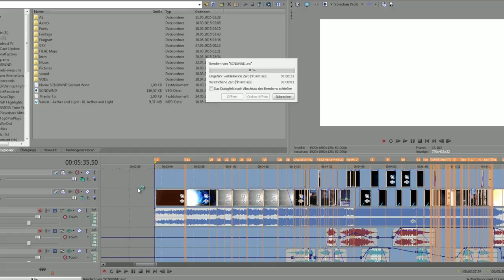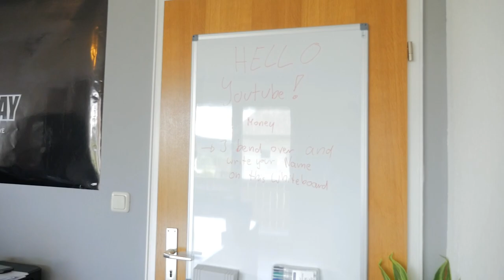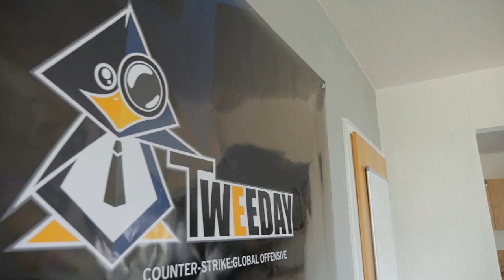My Setup and the NVIDIA GeForce GTX 980 Ti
NVIDIA Germany hooked me up with their newest family member and i filmed their Duck in my bath alongside my setup video! I upgraded from a GTX 680 to the GTX 980 TI.The desk is self-made by my friends and me.

►My Equipment, Software and Stuff:
▸ External HDD (6x)
▸ External HDD (3x)
▸ USB Hub
▸ Mouse Bungee
▸ PC Glasses
▸ Camera Lens (1)
▸ Camera Lens (2)
▸ Handy Tripod
▸ Camera Bag
▸ Video Cut Software
▸ Video Edit Software
▸ Audio Handy Recorder
▸ Microphone Lavalier
▸ Microphone Mount
▸ VLOG Camcorder
▸ Video Light
▸ Complete "Pro" Light-Setup
▸▸ Stream Penguin (:D) Mascot